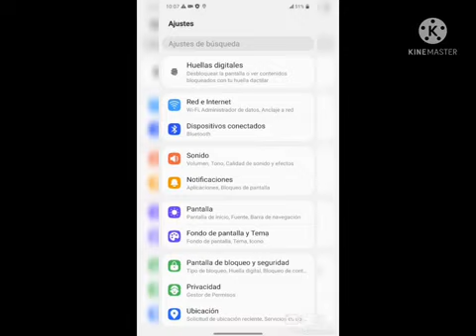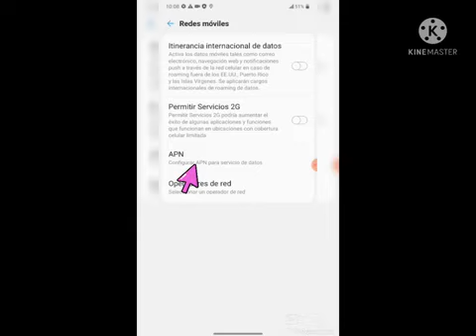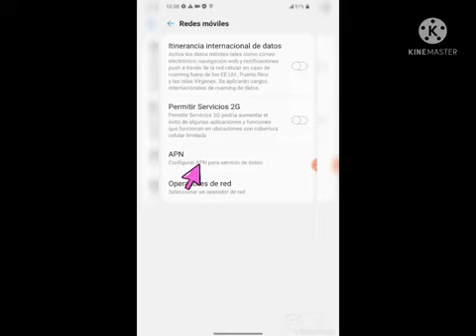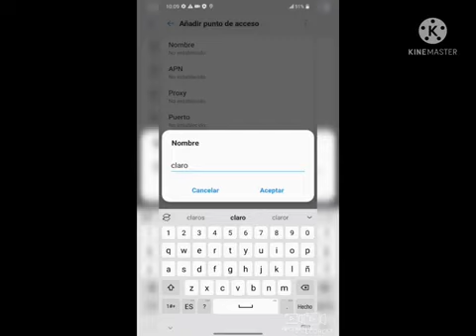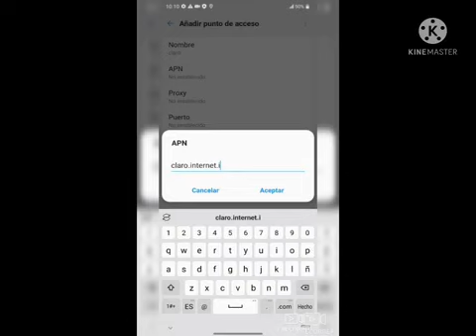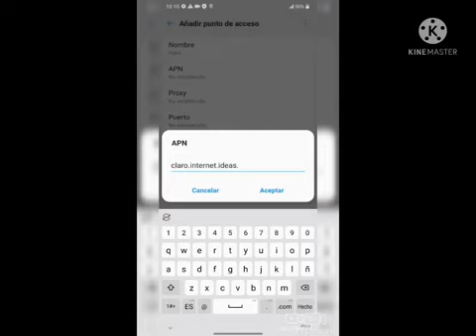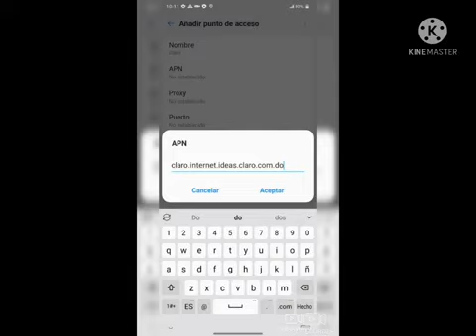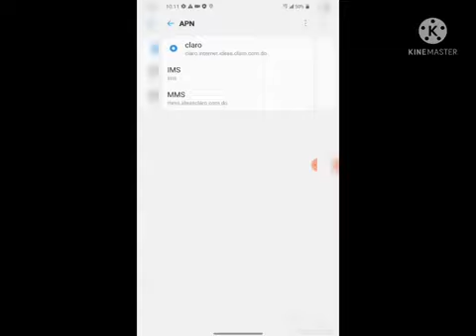Koman pou ou mete APN sou telefon android ou iPhone note wap mete APN konpayi peyi ou ye a